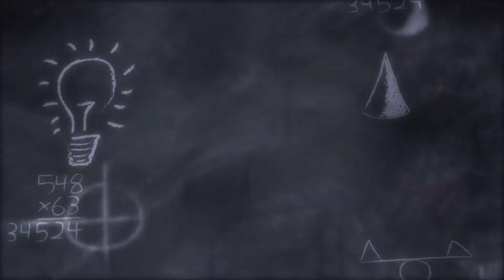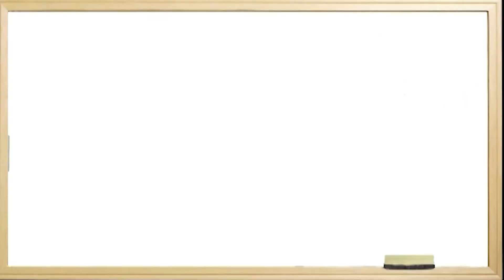Día del Maestro 2019: un merecido reconocimiento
El CEIP rindió homenaje a aquellas maestras y maestros con más de 30 años de labor.

CEIP busca demostrar tanto el orgullo como el agredecimiento